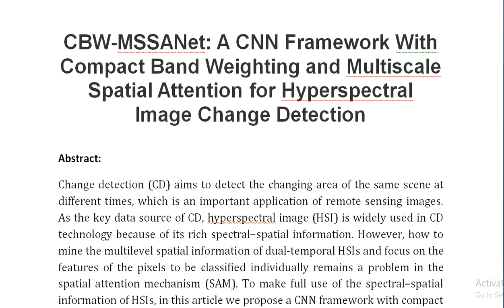CBW MSSANet A CNN Framework With Compact Band Weighting and Multiscale Spatial Attention for Hypersp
IEEE PROJECTS 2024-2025 TITLE LIST

Support Including Packages
Complete Source Code
Complete Documentation
Complete Presentation Slides
Flow Diagram
Database File
Screenshots
Execution Procedure
Readme File
Video Tutorials
Supporting Software
Support Specialization
24/7 Support
Ticketing System
Voice Conference
Video On Demand
Remote Connectivity
Document Customization